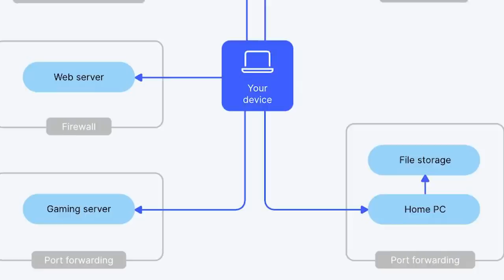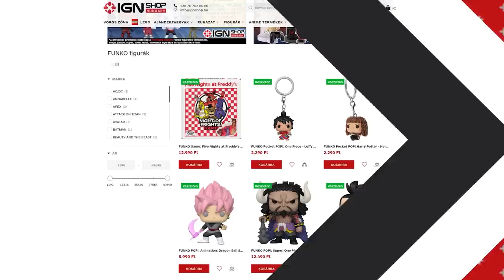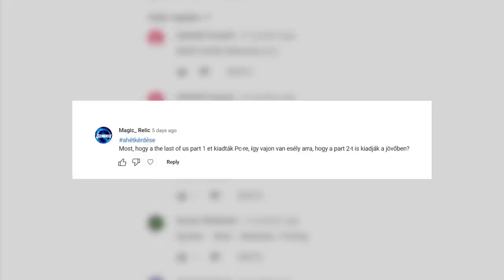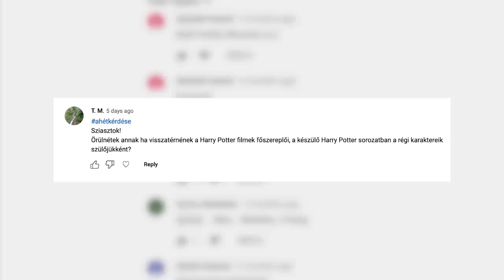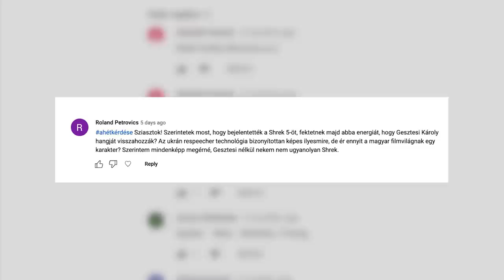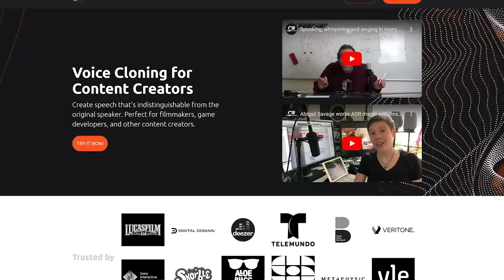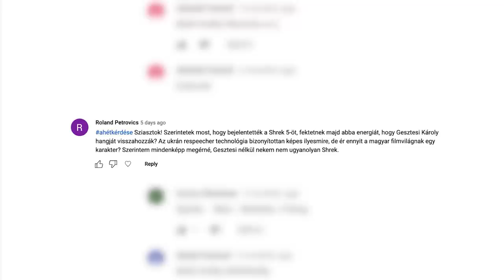Feltámasztható-e Gesztesi Károly Shrekként? - IGN Start - IGN Start 2023/16.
Kattints a következő linkre az exkluzív NordVPN-es kedvezményért Legyen tiéd a négy havi ajándék előfizetés és a 30 napos pénzvisszafizetési garancia!

Az ignstart legújabb adásában a hét filmes, sorozatos és videójátékos újdonságai mellett sztorizgatunk egy kicsit a héten megjelenő Dead Island 2-ről, és elgondolkodunk azon is, hogy mesterséges intelligencia segítségével visszahozhatják-e Gesztesi Károlyt shrek -ként.

00:00 - Bevezető
00:23 - Film- és sorozatbemutatók
01:02 - Játékmegjelenések
03:27 - A hét triviája
 05:09 - A hét kérdése